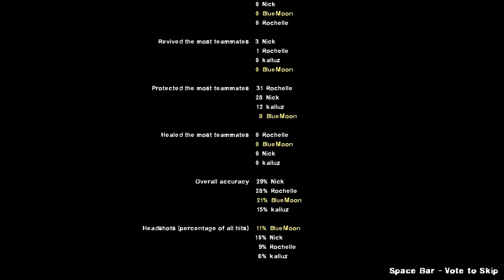Left 4 Dead 2 Tuga - BUUUUUUURN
Finally, me and Kalluz manage to defeat Dead Center's c1m4_atrium! Took us 2 tries (3 and a half if you count burning all the barrels as an extra try) but we can finally move on to greater challenges!

Songs:
Ari Pulkkinen - Goblins! (Trine2 OST)
Hirokazu Tanaka - Tetris Theme
Darren Korb - Spike In A Rail (Bastion OST)
Audiomachine - The Prophecy